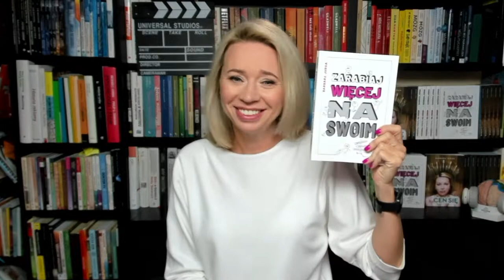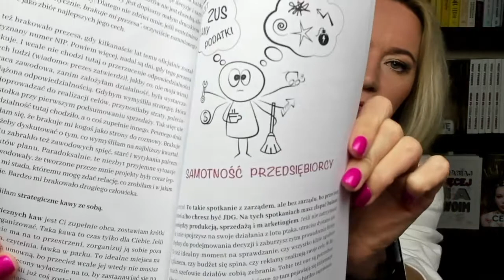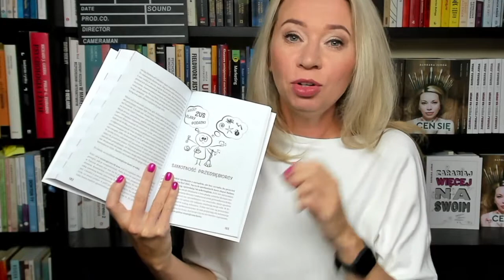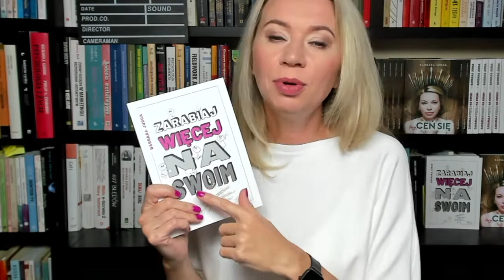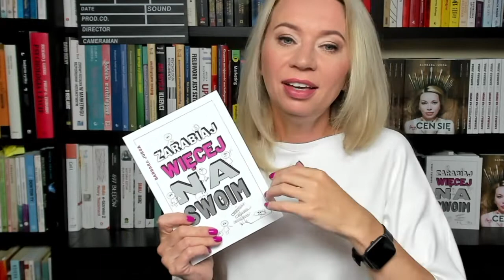Zachowaj energię na dłużej - STRATEGICZNA KAWA #10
Powrót po urlopie do pracy - nie musi dla nas oznaczać całkowitego wydrenowania z energii. Jak łagodnie wejść w nową rzeczywistość, jak nie utracić tego, co zyskaliśmy odpoczywając i jak to wszystko zrobić, gdy wracasz nie na etat tylko do WŁASNEJ FIRMY lub JDG?

Książka: "Zarabiaj więcej na swoim"

DLA_KOGO?
📌 dla jednoosobowych działalności gospodarczych (JDG) i małych firm (w tym firm rodzinnych)
📌dla biznesów online, stacjonarnych i hybrydowych
O_CZYM?
📌 O zwiększeniu sprzedaży w swojej firmie, o promocji, reklamie, social mediach, o konsumentach i klientach, którzy nie są racjonalni  i  N I E nie kupują dlatego, że ich do tego przekonasz.
DLACZEGO_JA?
➡️ 21 lat doświadczenia w marketingu i sprzedaży
➡️ 17 lat doświadczenia w badaniach rynku i strategii marek
➡️  jestem autorką 2 książek i kilkunastu kursów online
➡️  prowadzę kanał na YouTube, w którym mówię "Prosto o marketingu, strategii marki i biznesie"

Posłuchaj pierwszego rozdziału, lub pobierz go bezpłatnie na swój komputer - bez konieczności podawania adresu mailowego. Po prostu sprawdź:

Warsztat, o którym mówiłam poniżej.